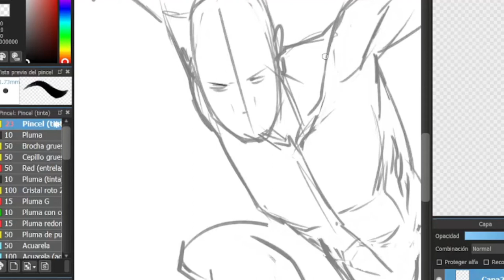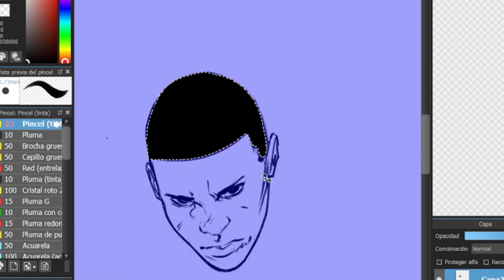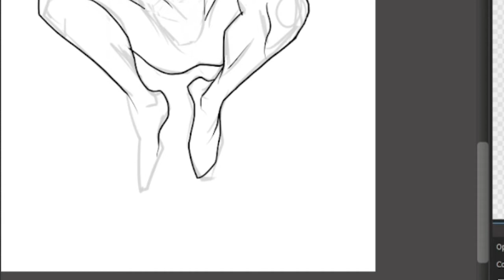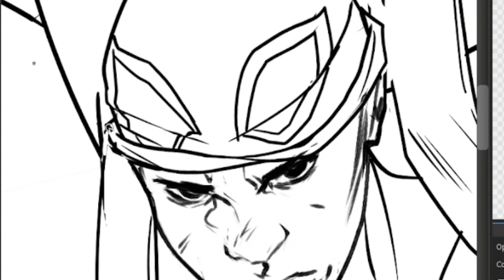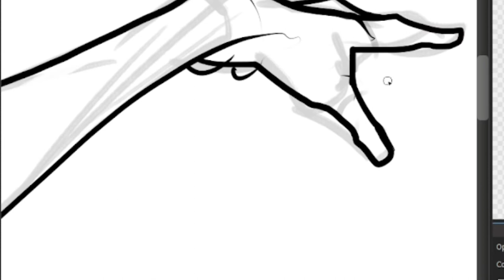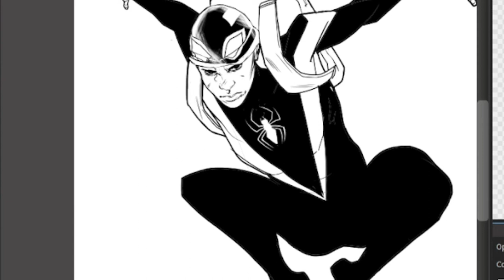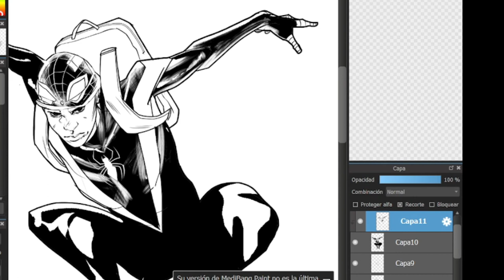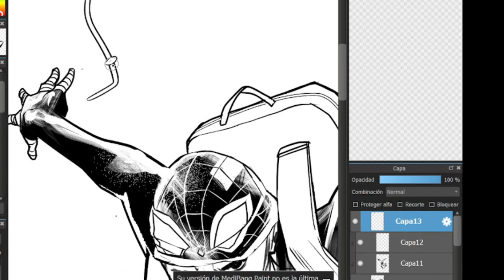Drawing SpidermanMilesMorales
See more comics:⬇️⬇️
☣️Contagion "The beginning" Vol 1 - Malu Studio
❤ Femme fatale "You´ll Believe a man can Cry" Vol1- MaluStudio